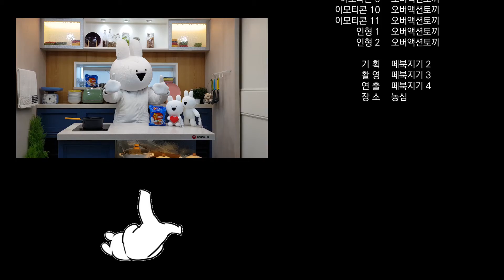『찰비빔면 x 오버액션토끼 』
언제 먹어도 찰진 '찰비빔면'과
언제 봐도 귀여운 '오버액션토끼' 콜라보레이션!